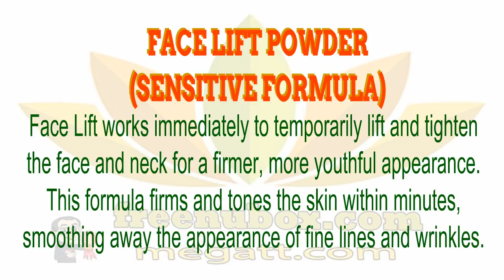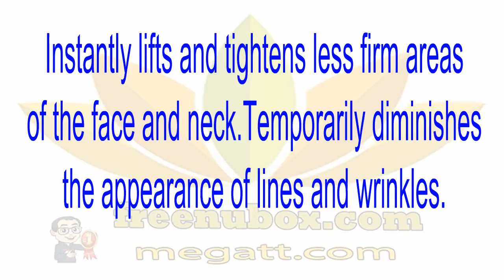🍎NuBox-NU SKIN FACE LIFT POWDER (SENSITIVE FORMULA)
NU SKIN FACE LIFT POWDER (SENSITIVE FORMULA)

😍🌹Please note, Face Lift Powder must be used in conjunction with Face Lift Activator.❤🌻